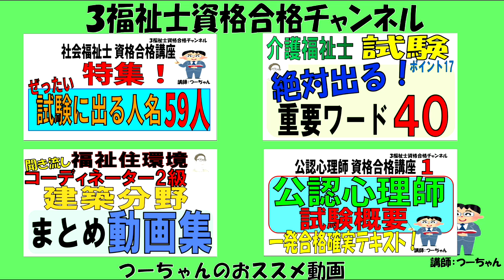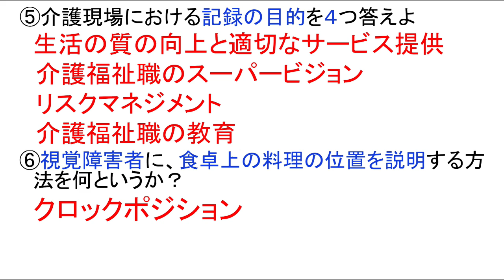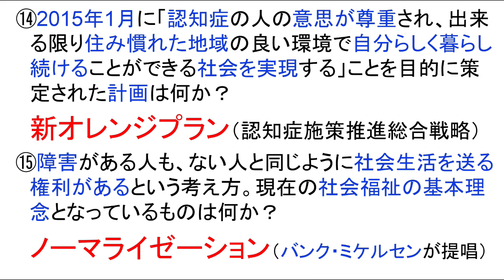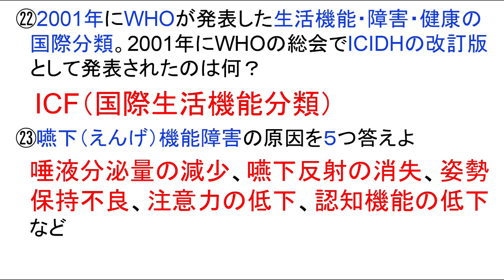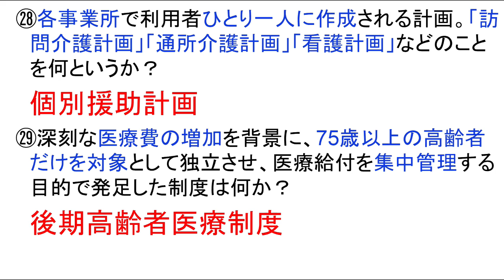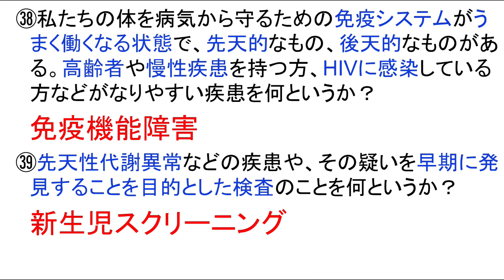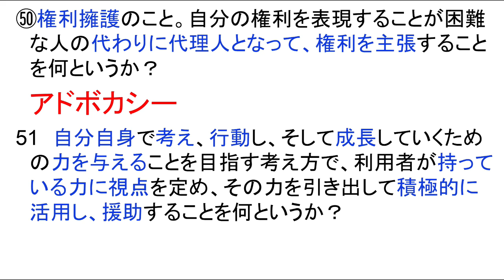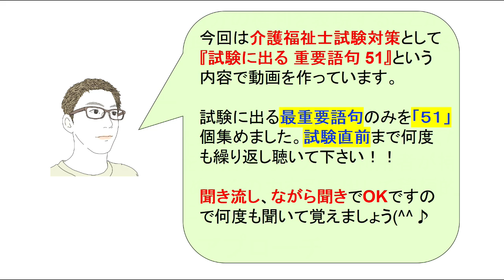介護福祉士試験対策【試験に出る重要語句51】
今回は、試験対策として【試験に出る
重要語句51】という内容で動画を作っ
ています。

試験対策動画のスペシャル版として、
試験前までに何度も繰り返し見て聴いて
ほしい動画を作りました。

時間がない方、仕事が家事が忙し過ぎて
なかなか勉強時間が取れない方、まずは
今回の動画だけでも聞いて、重要語句を
チェックして下さい。

試験に必要な語句ばかりを５１個厳選
していますので、必ず役に立ちます！

※下記に関連動画のURLを貼っておきま
す。試験対策にご活用下さい(^^♪

社会福祉士、精神保健福祉士、介護福祉
士の３福祉士の資格の合格を目指す方の
ための動画を配信します。

また、福祉住環境コーディネーター、公認
心理師についても資格取得に役立つ動画を
発信します。

書籍テキストなしでもこの動画を見るだけ
で最小限の努力で合格するための情報を配
信します。

聞き流しで何回も繰り返し聞くだけでも
十分な合格レベルの能力が身に付きま
す！！

　　　　介護福祉士
　　　　福祉住環境コーディネーター
　　　　公認心理師
　　　　実際の介護現場での知識を持
　　　　ち、相談の現場も知っている
　　　　講師が、臨場感をもった情報
　　　　を発信します。

◆講師　つーちゃんのXです。
日頃の何気ない考えや資格取得、継続に
ついてつぶやいています。